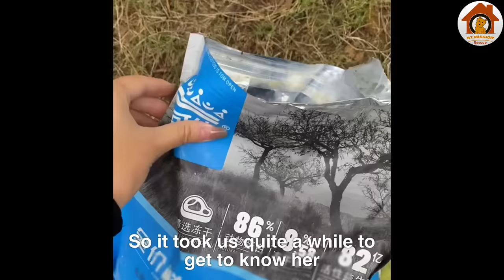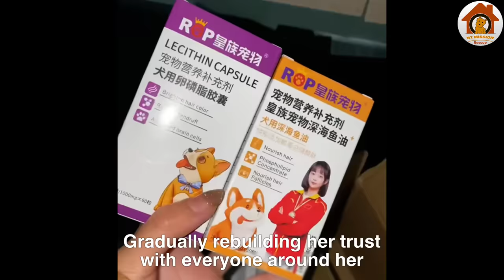Tiredly lying on the grass, she shed tears of helplessness because she couldn't find food all day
While walking in the park, we accidentally met her. She was wandering around the corner of the park and looking for leftovers of food left by tourists. However, because it was the middle of the week, there were very few people at the park. So after many hours of searching, she still couldn't find food. She was tired and exhausted, hugged her hungry stomach and walked towards the parking lot. She lay down on the grass nearby and hoped to receive some food from everyone here. Her body was skinny and her fur covered with dirt, she looked at everyone passing by with eyes full of hope...